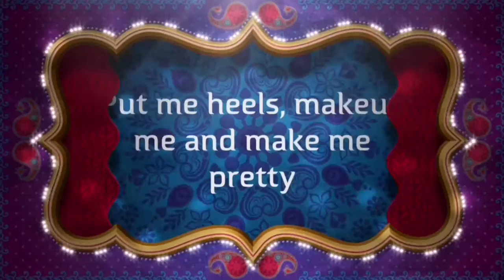💄CHANGE ME💄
An ENGLISH WORK PRODUCTIONS film.
We are making a work of english about a TV programme and we decide to make "cámbiame"("change me" in english).
Onia is Cristina Rodríguez.
Marina is Pelayo Díaz and Vane( a contestant).
Erika is Natalia Ferviu.
Sara is Nerea( another contestant).
And Júlia is Marta Torné.
We hope you like and that Gemma(our teacher gives us a 10) 😜🇬🇧🤗